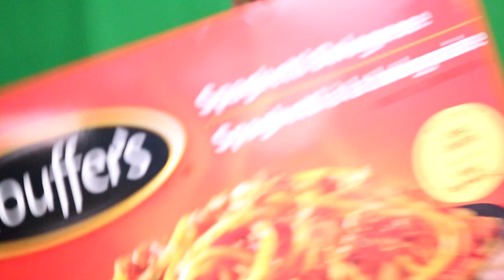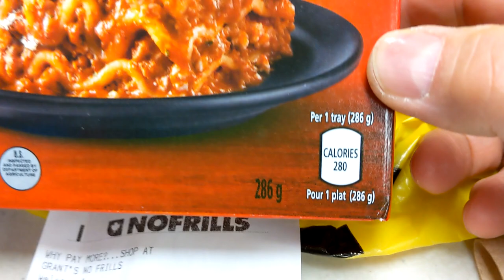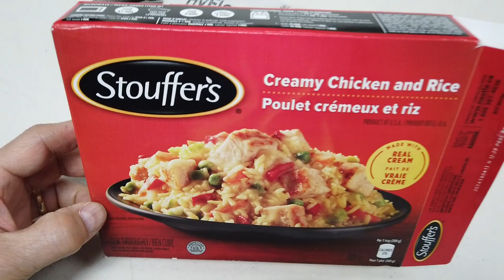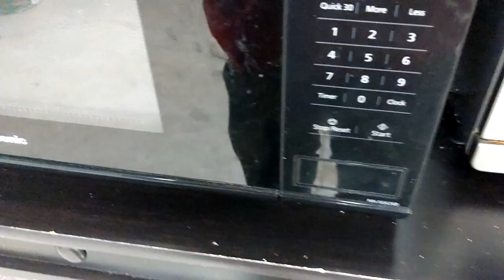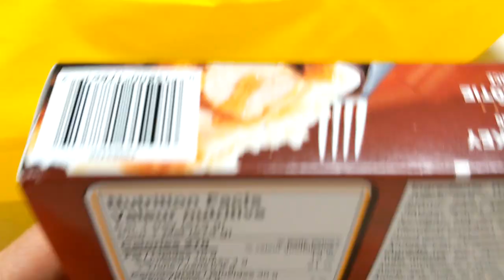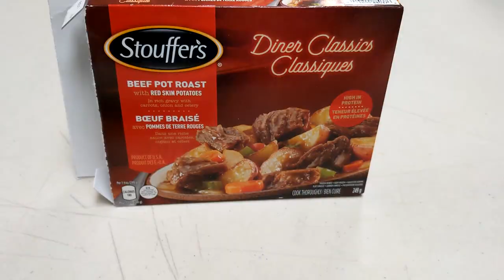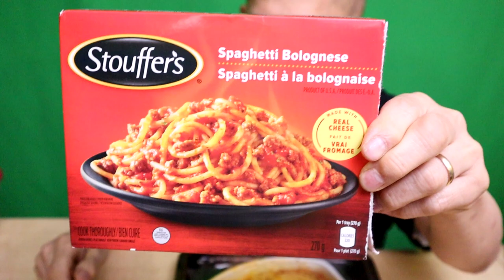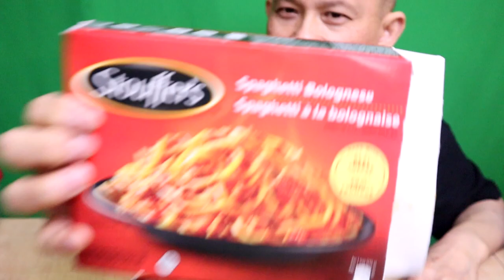Disappearing Stouffers Frozen TV📺 dinners (＠_＠;) I ate Everyone in 1 Week - Historic video Archive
Filmed over the course of one week, I gathered every classic Stouffers frozen meals that my grocery store had in stock before they are gone from the Canadian shelves forever.  Nestle had decided to pull out of the Canadian marketplace according to news articles earlier this year.  This is a historical archive of the box packaging, food macros and taste review.

Expressed opinions are our own personal experiences
Take a moment to click the like button, { for the Al-Gore-Ri' thum }